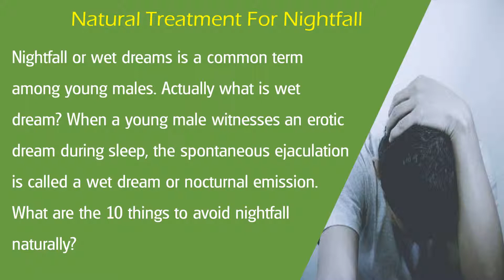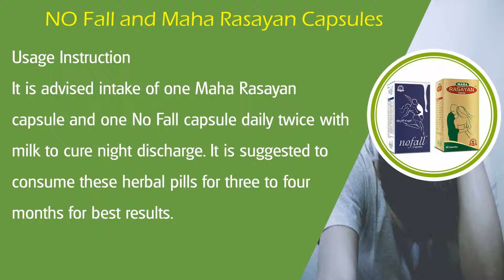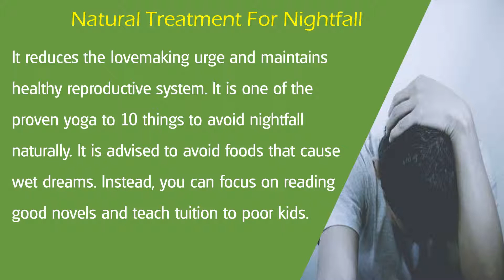What is Wet Dream, 10 Things to Avoid Nightfall Problems in Males?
Know about what are wet dreams and 10 things you must do to avoid nightfall problems in males. No Fall and Maha Rasayan capsules strengthen PC nerves, boost stamina and improve overall male health naturally.